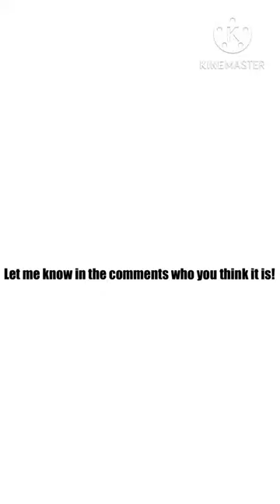Guess the NBA player